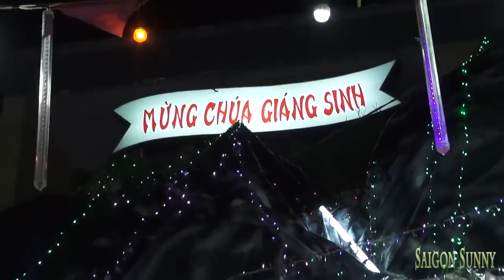Đêm Noel 2015 ở Xóm Đạo Quận 8 - Sài Gòn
xóm đạo ở TP.HCM những ngày này luôn thu hút hàng ngàn người tham quan. Xóm đạo Q.8 nổi bật với nhiều hang đá có kích cỡ và kiểu dáng khác nhau khiến con phố cũng trở nên lung linh hơn, nhộn nhịp hơn mọi ngày.

Nằm bên con đường Phạm Thế Hiển, thuộc phường 6, 7 (Q.8), tại các giáo xứ Bình Thái, Bình An Thượng, Bình An Hạ, Bình Thuận và Bình Sơn người dân đã giăng đèn LED kéo dài suốt con đường hàng km với nhiều biểu tượng lạ lẫm, đẹp mắt.

Nhiều hang đá với những kiểu dáng trang trí phong phú nằm hai bên con đường. Các hang đá chủ yếu được tạo nên từ những tấm bạt lớn, quét thêm sơn màu và gắn bóng đèn màu, thêm những ánh đèn chớp nhấp nháy.